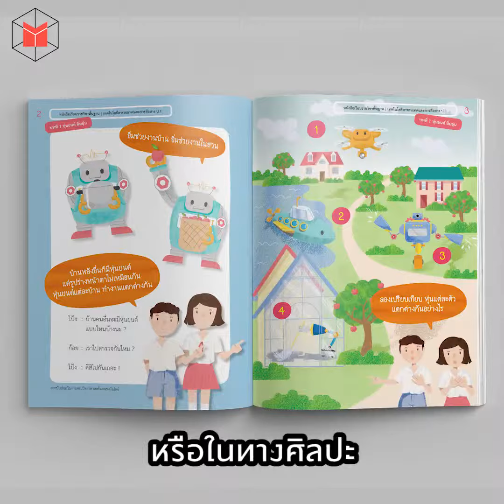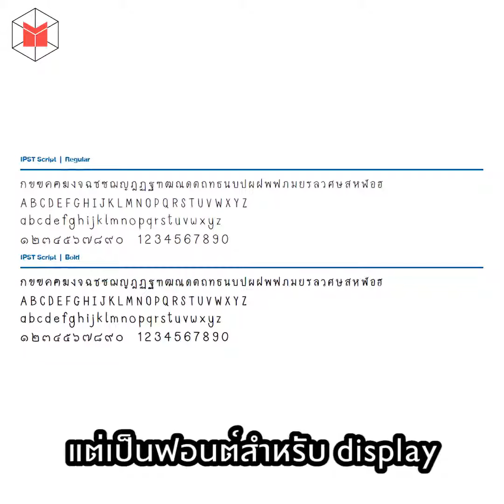ทำหนังสือเรียนให้เป็นหนังสือดี งานออกแบบซนๆ กับ สยาม อัตตะริยะ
“เรารู้สึกว่าเด็กไทยเรียบร้อยไปหน่อย ในสายตาครูเด็กดีคือเด็กเรียบร้อย แต่พวกเรารู้สึกว่า ธรรมชาติของเด็กมันต้องซน เหมือนต้องรื้อของ สิ่งนี้มันคือการเรียนรู้ คือเราคงไม่ได้ให้เขามารื้อหนังสือ แต่ภาพของเราจะมีรายละเอียดบางอย่างซุกซ่อนอยู่”
ถือเป็นเรื่องน่าตื่นเต้น เมื่อ สสวท. จับมือกับสตูดิโอกราฟิก Pink Blue Black & Orange ร่วมกันออกแบบระบบ วางแนวทางภาพ (visual design) และจัดการฟอนต์ เป็นการรวมพลังกันของสององค์กรจากโลกวิทย์และโลกศิลปะเพื่อทำ ‘หนังสือเรียนให้เป็นหนังสือดี’
The MATTER คุยกับ ‘สยาม อัตตะริยะ’ หัวเรือหลักของสตูดิโอกราฟิกในโปรเจกต์นี้ ถึงการออกแบบคอนเซ็ปต์ที่แข็งแรง แต่ใส่ความสนุกผสมกับสไตล์งานซนๆ ลงไปด้วย แล้วภาพและแง่มุมทางศิลปะจะช่วยทำให้วิชาขมๆ น่ากลัวน้อยลงได้จริงไหม
อ่านบทสัมภาษณ์ฉบับเต็มได้ที่